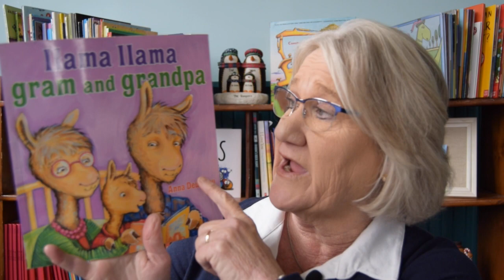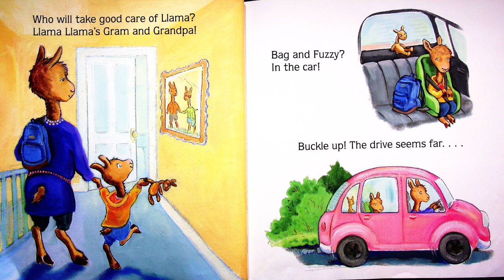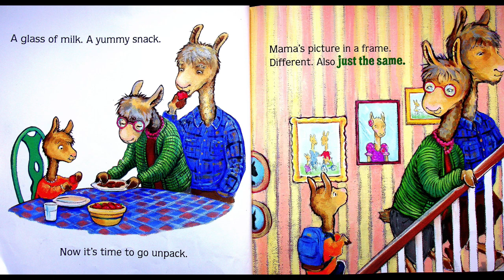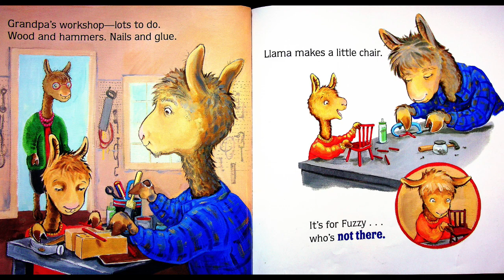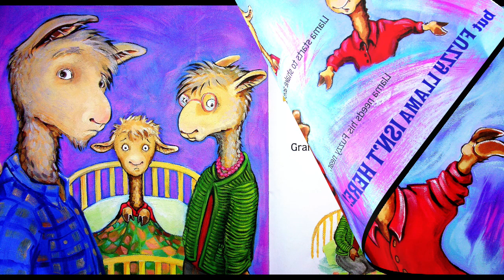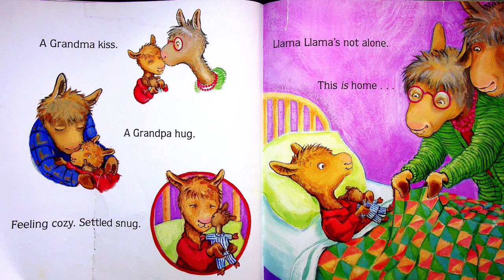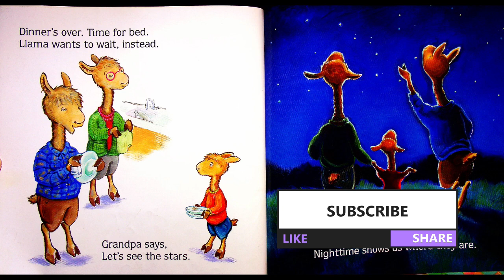Kids Books Read Aloud "Llama Llama Gram and Grandpa" by Ann Dewdney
Llama Llama week continues with our favorite little Llama going on his very first sleepover to someplace very special.  let's find out where and what happens in "Llama Llama Gram and Grandpa"

YouTube Miss Dorothy - YouTube YouTube Kids - search: Goodnight Lighthouse

You can follow Miss Dorothy on:
Facebook Goodnight Lighthouse with Miss Dorothy | Facebook

If you enjoyed this story, be sure to check it out at your local library or buy a copy for yourself at your favorite bookstore so you can read it again and again by yourself, with a friend, family member, or of course, with me!
This video is protected under the Fair Use Act - 17 U.S.C. § 107, Notwithstanding the provisions of sections 106 and 106A, the fair use of a copyrighted work, including such use by reproduction in copies or phonorecords or by any other means specified by that section, for purposes such as criticism, comment, news reporting, teaching (including multiple copies for classroom use), scholarship, or research, is not an infringement of copyright.